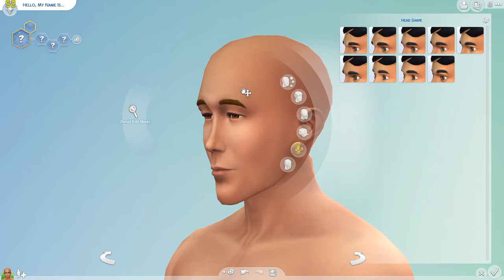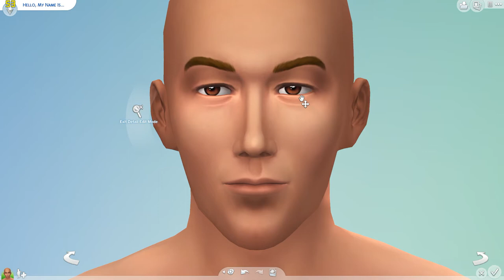Sims 4 October CAS Challenge: October 23rd "Rip"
Another episode where I rant about random things, but the end result is pretty spiffy!